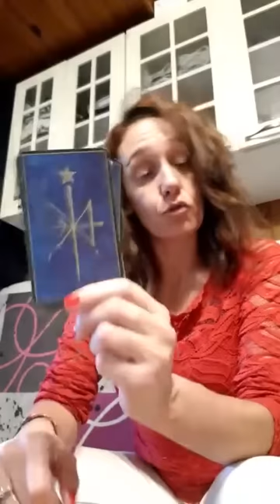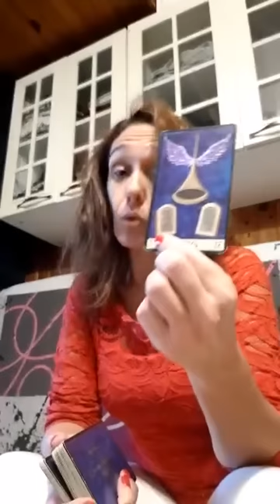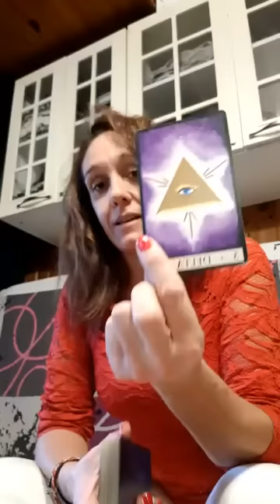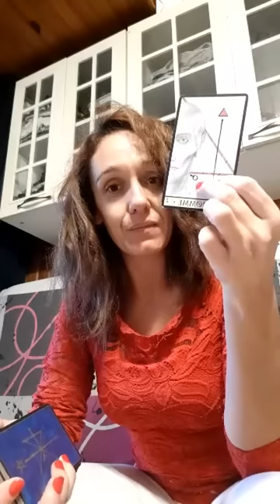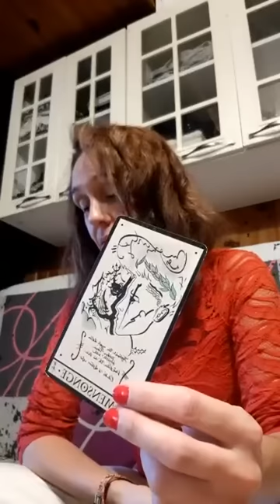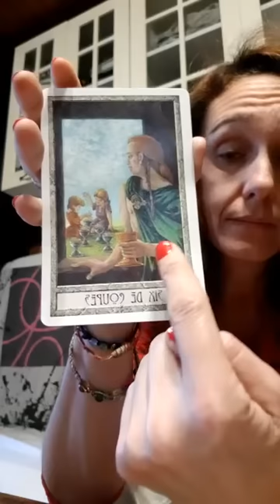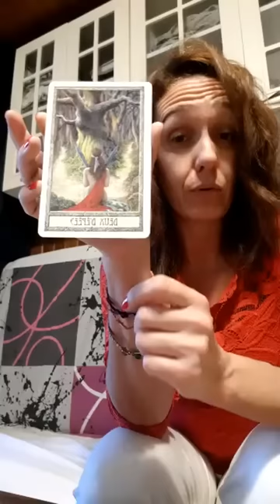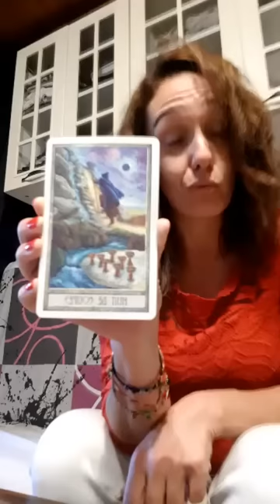Voyance du 30 octobre 2019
Manifestations GJ mais pas que...
Fin d'une femme
Fin des élites
Guerre des nerfs au niveau de l'argent (faire des réserves)
Vision d'un homme qui prend les décisions au niveau mondial
Propositions puis impositions
On sort des contrats,des dossiers
On sort des mensonges (années 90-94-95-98)
Chemin d'entente pour trouver la paix mais pas tout de suite
Emmanuel Macron qui veut aller beaucoup trop vite
Imposition au niveau des enfants
Discussions fermées en France,dialogue de sourd
Changements radicaux et brutaux
Retour des blocages
Communautés tournées vers l'écologie (avec notamment une femme)
Petit appaisement au printemps
On vide les fonds ou verse des fonds supplémentaires,beaucoup d'argent qui fait surface
Mise à nu de personnages qui sont derrière le rideau et qui dirigent impunément nos vies
On réécrit la constitution ou les constitutions, les valeurs humaines au niveau mondial
Tout va changer au niveau politique ici et dans les autres pays
Les femmes vont être mises à l'honneur
Jugement et justice pour ceux qui ont fait du mal même s'ils tentent de fuir
Épreuves,mois de mars très important

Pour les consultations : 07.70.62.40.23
Tarifs: 40 euros la demi heure
Uniquement téléphonique et payable par carte bleu UNIQUEMENT
Horaire: du lundi au vendredi de 10 h a 17h